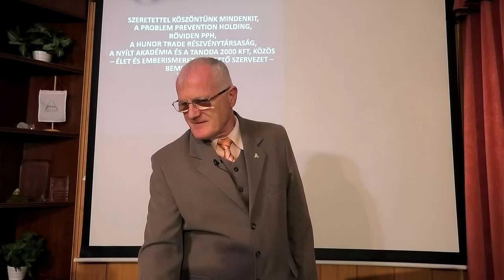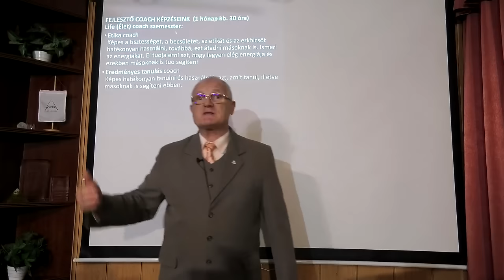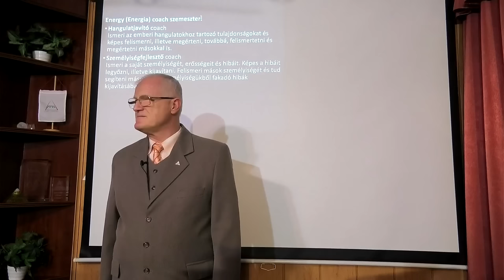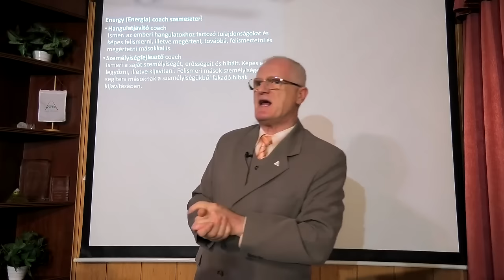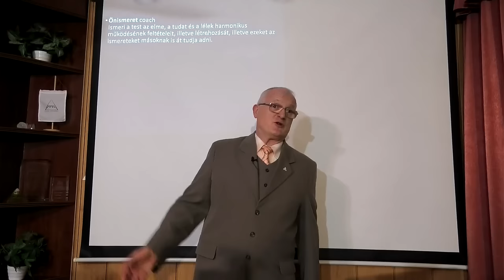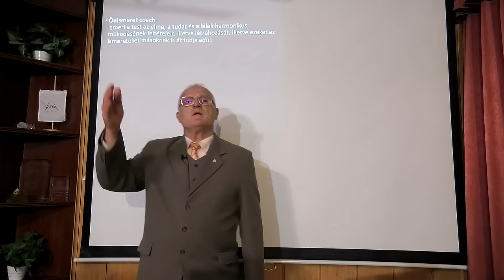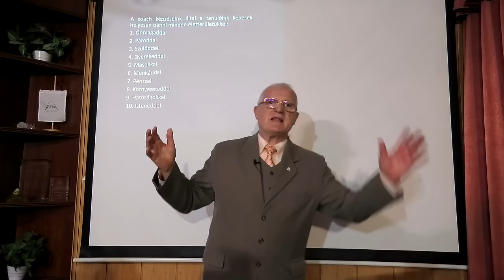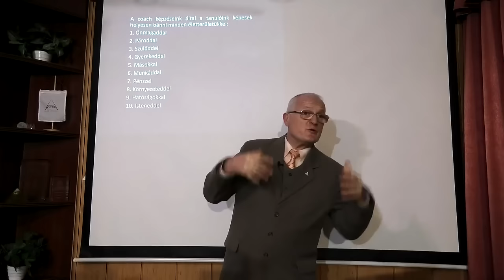2024 02 11 - AZ ENERGIA A CSODAFEGYVER - Szedlacsik Miklós ember és életjobbító mester-coach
AZ ENERGIA A CSODAFEGYVER. Szedlacsik Miklós mester-coach ember és életjobbító ingyenes előadása. A PPH - Nyílt Akadémia ingyenes képzése. Csatlakozz a ténylegesen használható tudáshoz a weboldalunkon a következő linkre kattintva!